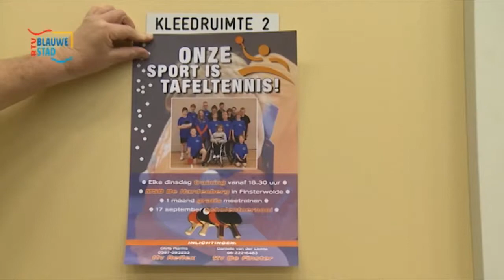Tafeltennisverenigingen uit Scheemda en Finsterwolde Trainen Voortaan Samen